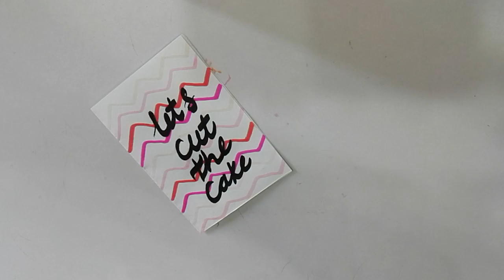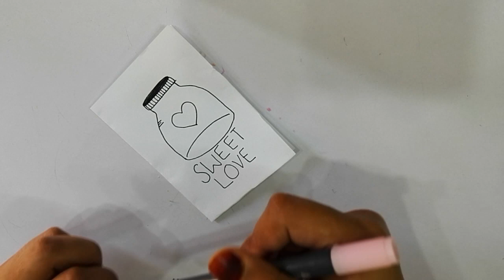Let's cut the cake // Sweet love jar // Hellow Summer // Card making DIY